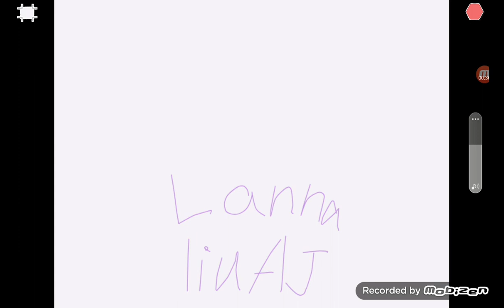visiting the lion's hideout!